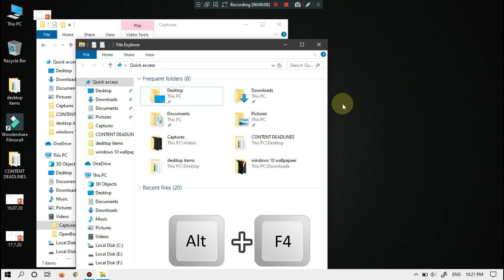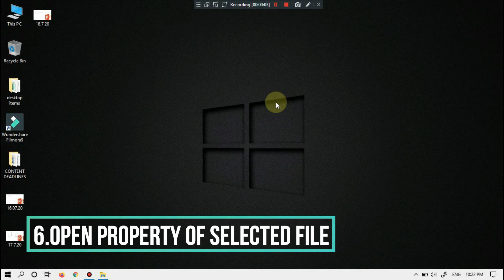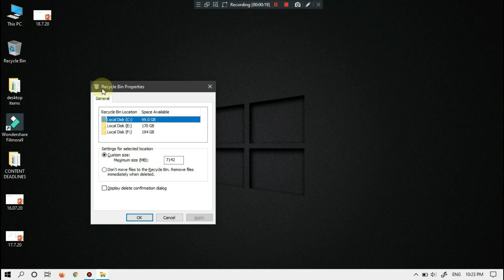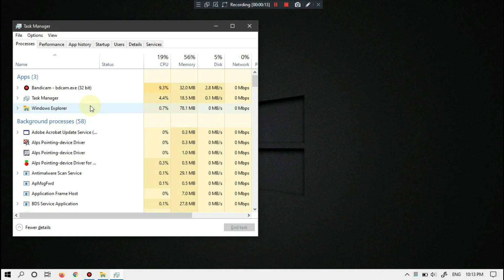Windows 10 amazing shortcut keys | try now!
Windows 10 amazing shortcut keys you don't know.

1. Hide desktop tab
Hiding all the icons on your desktop doesn't delete them, it just hides them until you choose to show them again

2.Close all tab
For closing all tab press alt+f4

3.Add a virtual desktop
Each virtual desktop you create allows you to open different programs. Windows 10 allows you to create an unlimited number of desktops so you can keep track of each one in detail. Each time you create a new desktop, you'll see a thumbnail of it at the top of your screen in Task View.

4.Switch between virtual desktop
You can click a desktop to jump there, or click a specific window to jump to that desktop and bring that window into focus. It's much like switching between apps on a single desktop—you just have them organized into separate virtual workspaces

5.Open action center
Press the Windows Key + A to open the Action Center and get quick access to WiFi, Airplane Mode, Night Light, and other settings you might change.

6.Open property of any selected file
 The file properties window shows you information like the type of file, the size of the file, and when you last modified it. If you need this information often, you can have it displayed in list view columns or icon captions.

7.Open settings
 Settings and tools to manage everything from updates to volume, and everything in between. In fact, Windows 10 is the most feature-packed version of Microsoft's operating system. Happily, you can most of the features via the settings screen.

8.Task view
Task View is a task switcher and virtual desktop system introduced in Windows 10 and is among the first features new to Windows 10. Task View allows a user to quickly locate an open window, quickly hide all windows and show the desktop, and to manage windows across multiple monitors or virtual desktops.

9.Zoom in and zoom out (magnifier tool)
Using Magnifier on Windows 10. Magnifier makes part or all of your screen bigger so you can see clearly.

10.Task  manager
A task manager is a system monitor program used to provide information about the processes and applications running on a computer, as well as the general status of the computer. Some implementations can also be used to terminate processes and applications, as well as change the processes' scheduling priority.